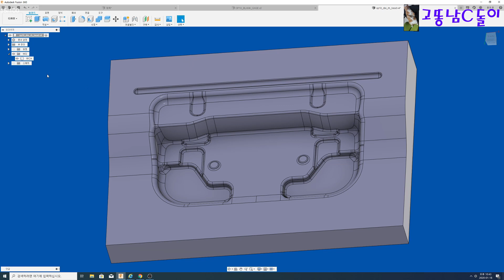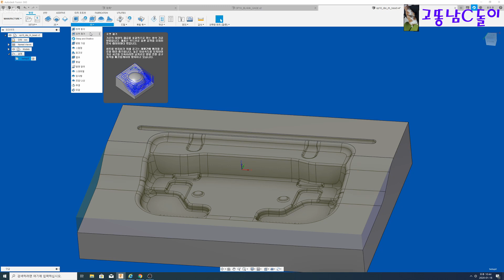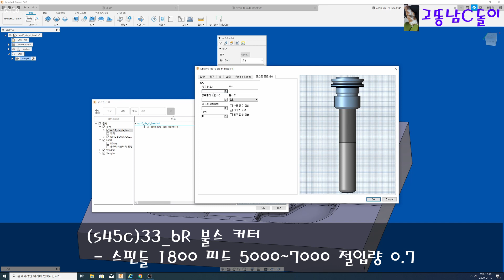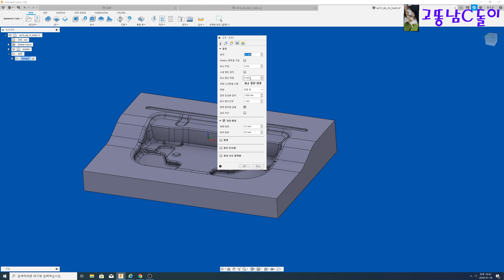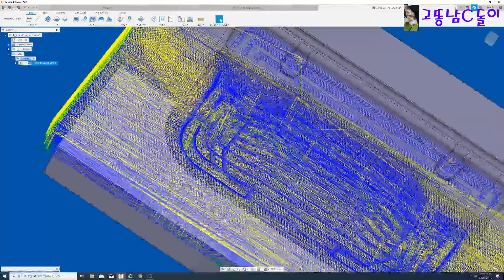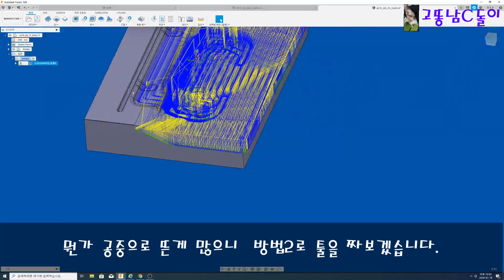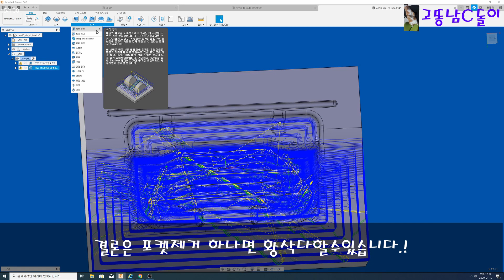Fusion 360(퓨전 360 캠 강좌)_9강 복잡한 3d 형상 모델링_황삭가공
영상참조 내용상세하게 정리해놓은 블로그는 입니다.